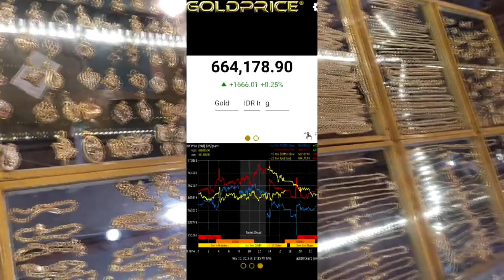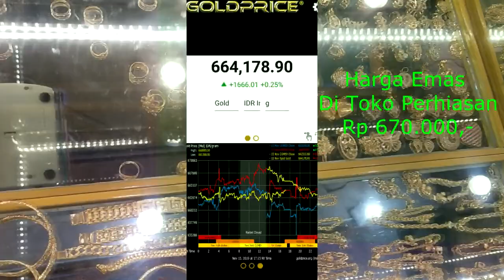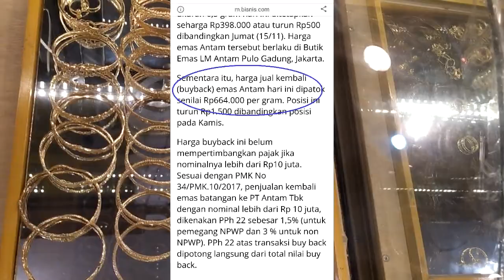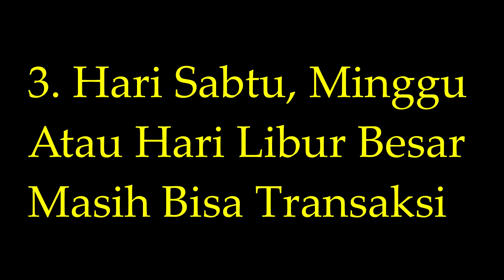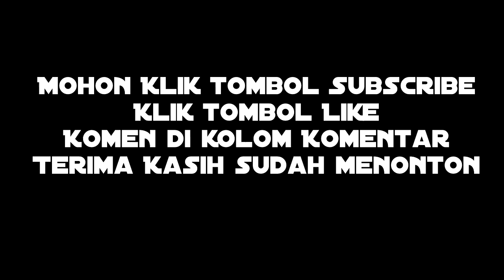salah kaprah‼️harusnya beli emas di toko emas (bentuk logam ataupun perhiasan). berikut alasannya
Kelebihan dan alasan mengapa memilih membeli emas 24 k baik berupa perhiasan ataupun batangan daripada membeli emas antam berdasarkan pengalaman pribadi